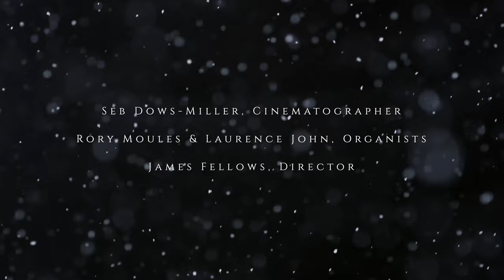What Sweeter Music-Vidimus Gloriam Eius Launch Trailer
Check out a new mini documentary, taking you behind-the-scenes of our new recording, Vidimus Gloriam Eius. Featuring interviews with Professor Sir Andrew Pollard (Director, Oxford Vaccine Group), the Very Revd John Hall (Formerly Dean of Westminster and Royal Chaplain), and our Director James Fellows, as they explore the context for this release, and its significance in the context of the pandemic.

Music featured:
What Sweeter Music-John Rutter (b. 1945)
Quelle est c'est odeur agréable-arr. David Willcocks (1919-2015)
Cinematography: Seb Dows-Miller
Organ: Rory Moules & Laurence John
Director: James Fellows